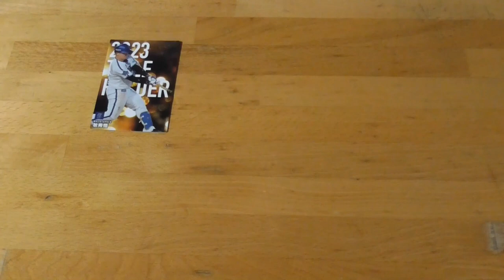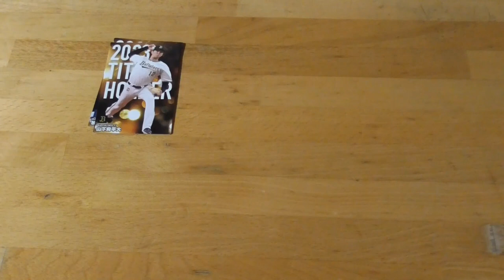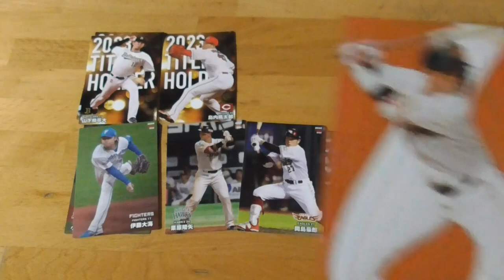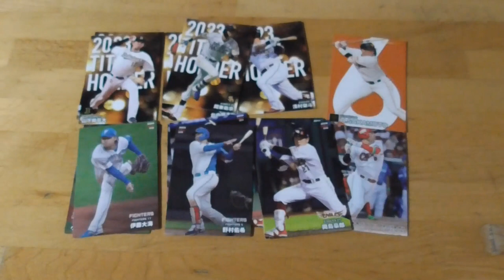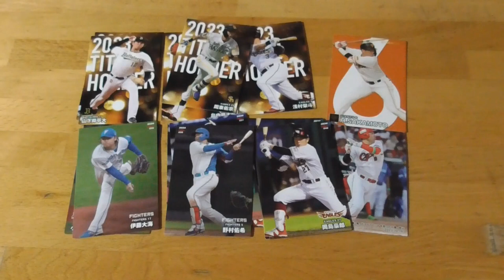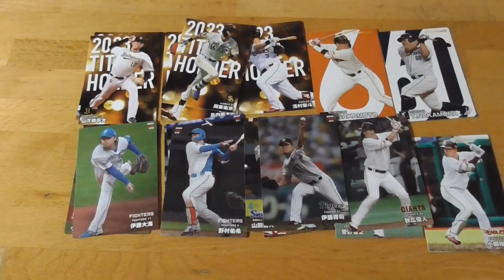2024プロ野球チップス第１弾⚾開封動画２